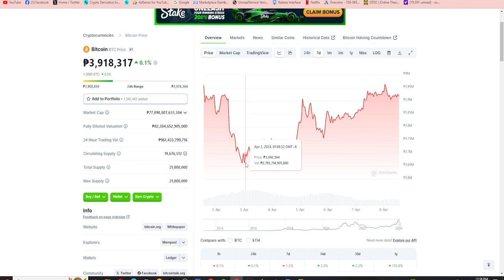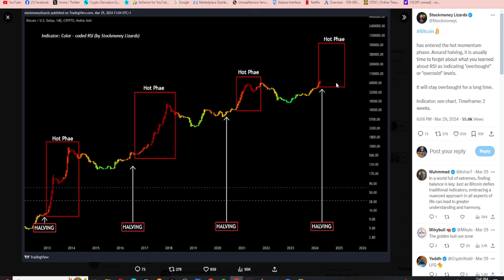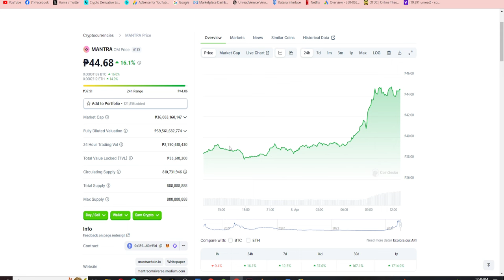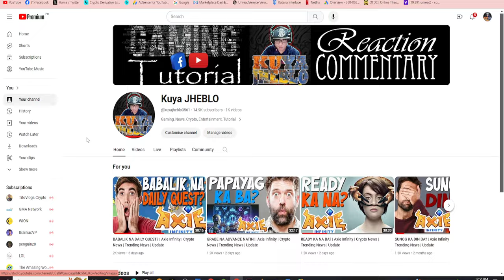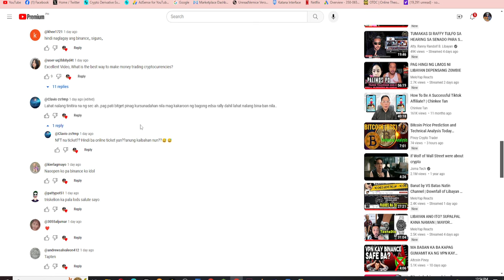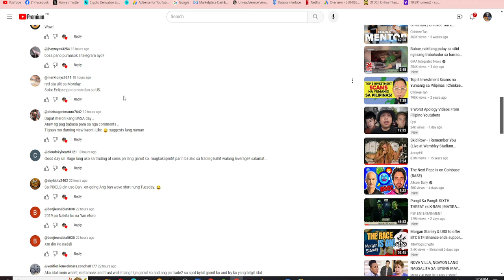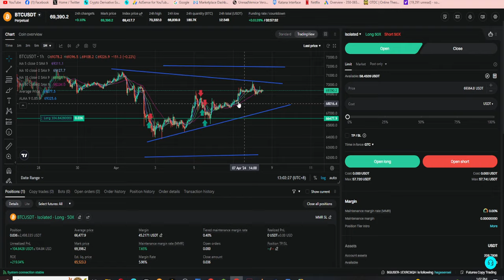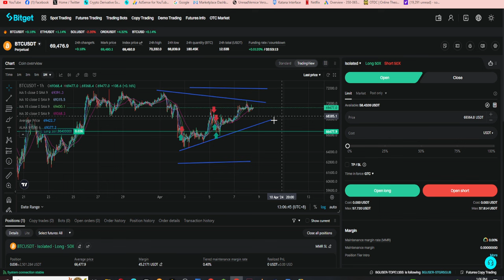PAANO BA ANG DAPAT GAWIN? | Crypto News | Trending News | Update